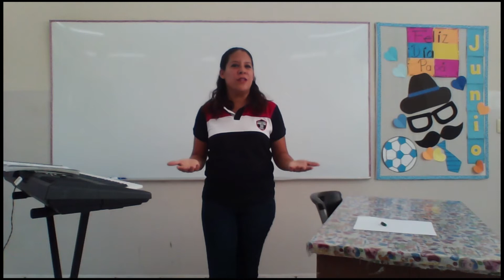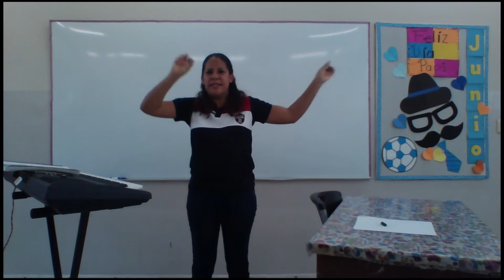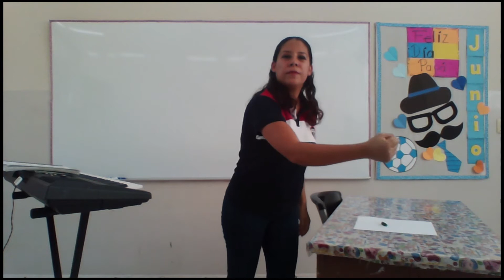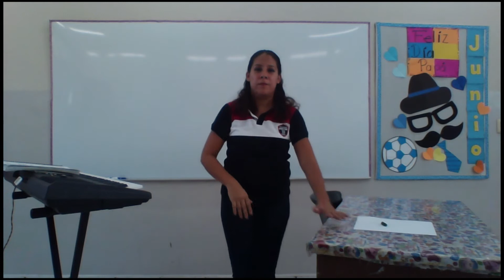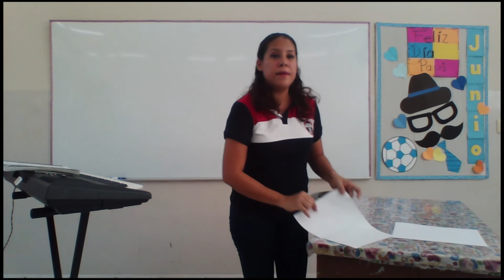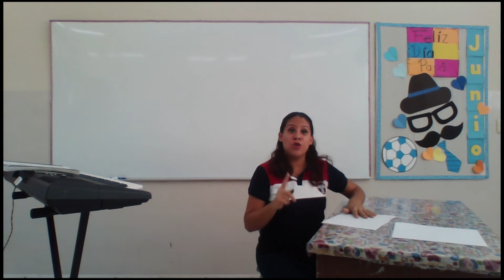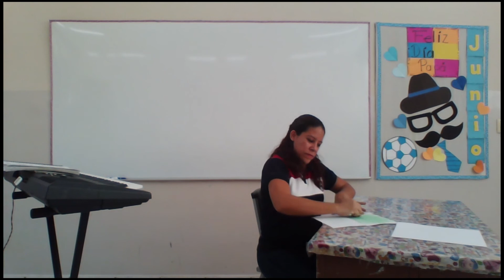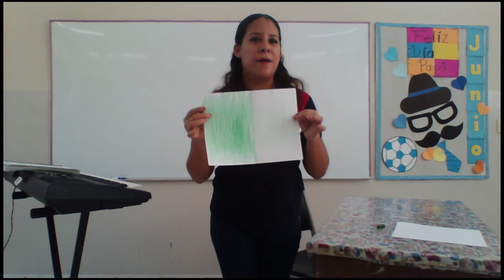3° Preescolar -Artes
Actividades del 15 al 18 de junio 2020.